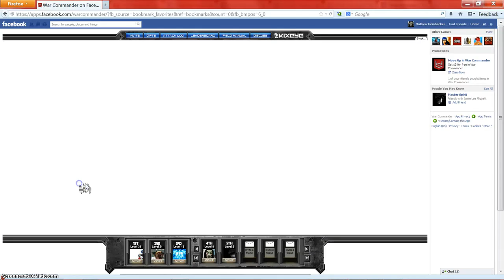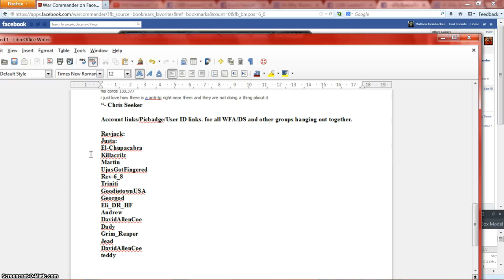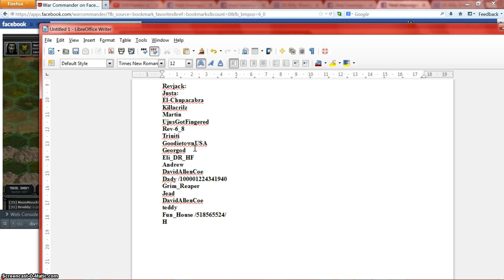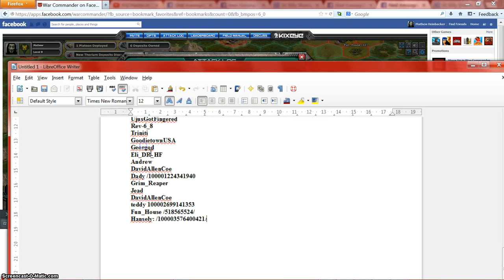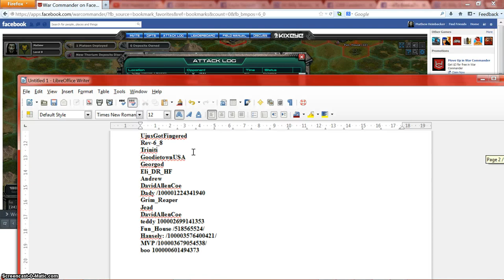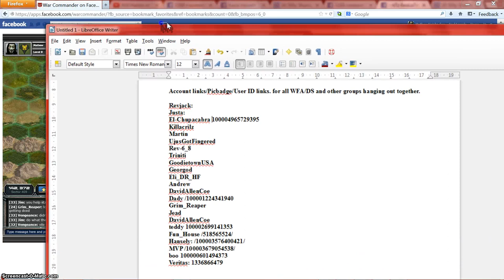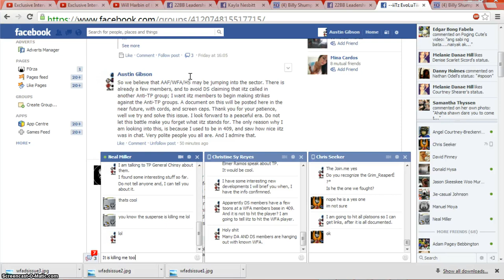A little bit of video on the base hangouts